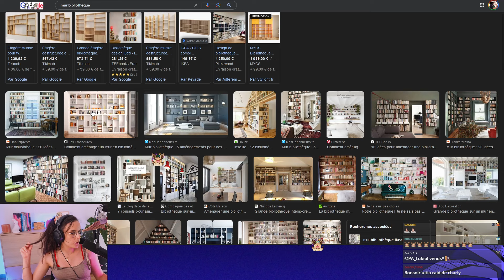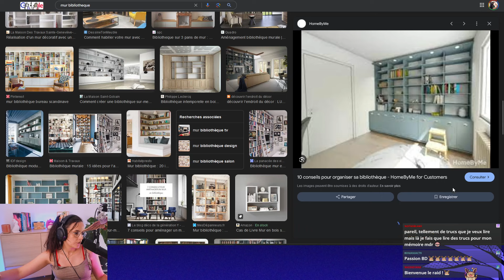J'AI TELLEMENT DE LIVRES À LIRE ! STARDEW VALLEY #22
On se retrouve aujourd'hui pour la suite de mon let's play sur Stardew Valley.
J'avais déjà joué au jeu il y a quelques années mais j'ai jamais trop avancé, je recommence donc une run.